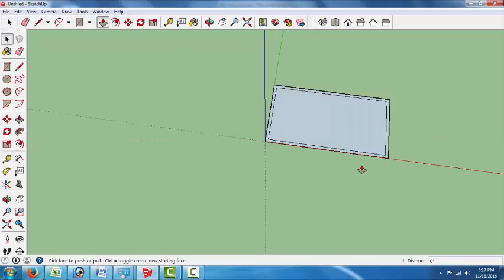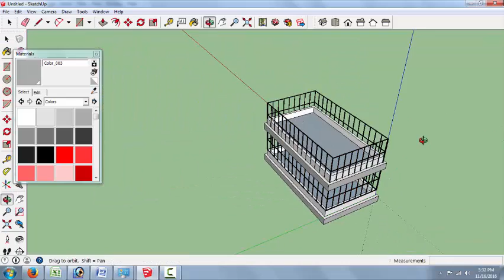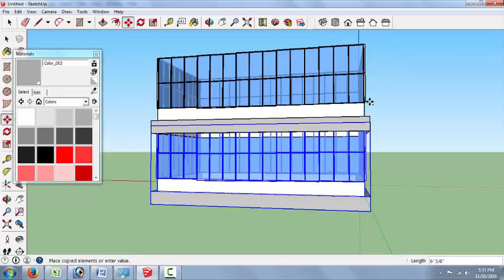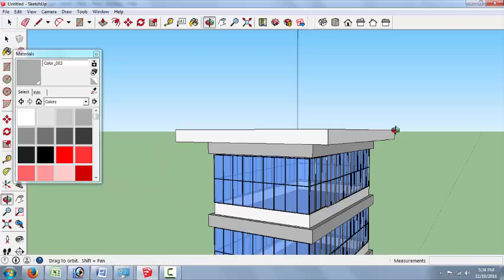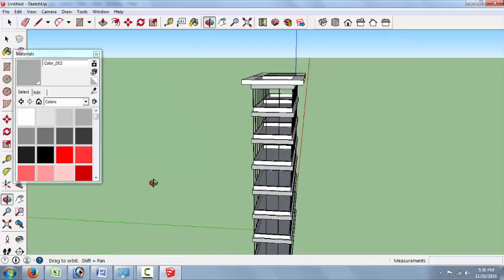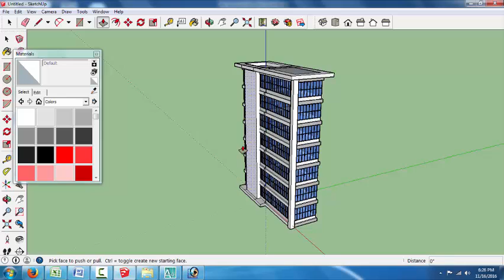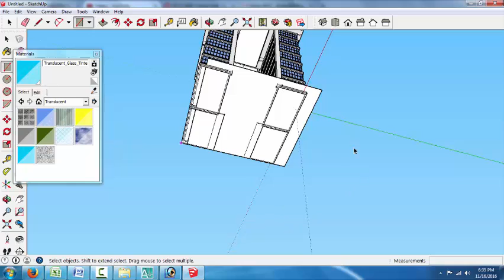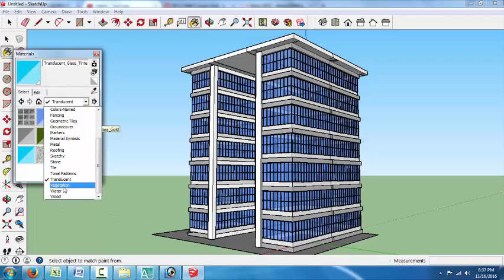Google Sketchup Bangla Tutorials - A Commercial high rise office Building